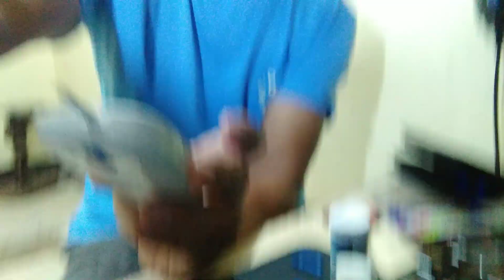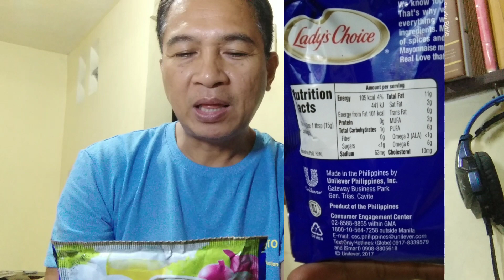MAYONNAISE REVIEW FOR DIABETIC